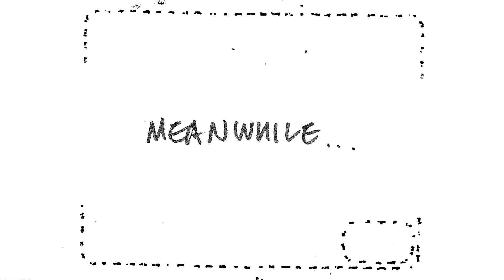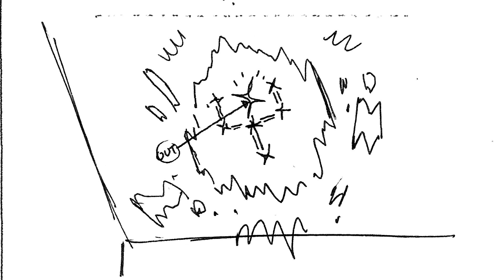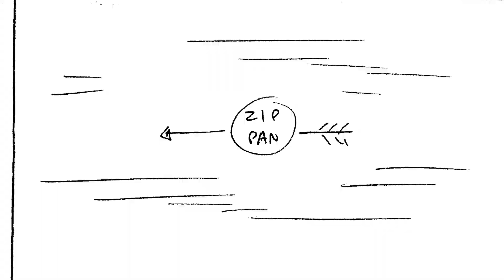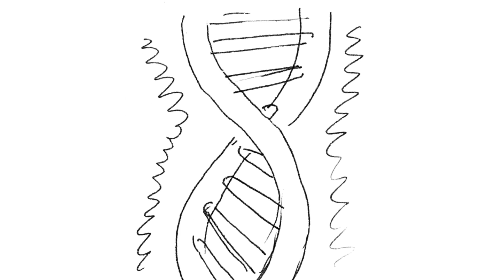AJ's Infinite Summer episode animatic - "Football"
A while back, I got together some friends and recorded a table read of an unproduced AJ’s Infinite Summer episode. Here is a rough animatic assembled from that recording!

AJ’s Infinite Summer - “Football”
Written by Toby Jones and Madeline Queripel
Storyboarded by Madeline Queripel

Voices:
AJ Thompson as AJ
Greg Carlson as Dad
Morgan Davy as Morgan and Chair Kid
Danny Davy as Danny and Chair Dad

Additional voices by Alex Horab, Madeline Queripel, and Toby Jones